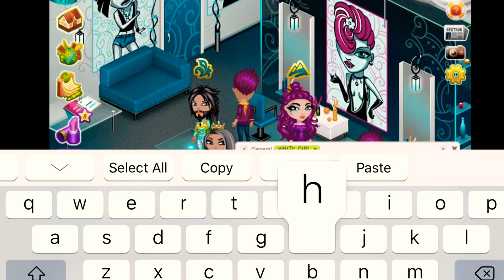AVATARIA *MAKE UP ARTIST LEVEL 8*